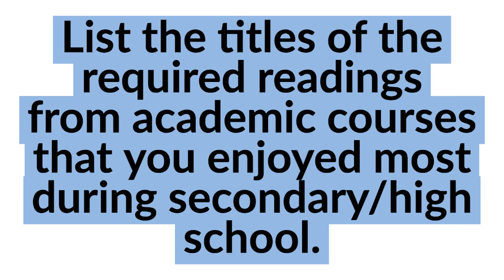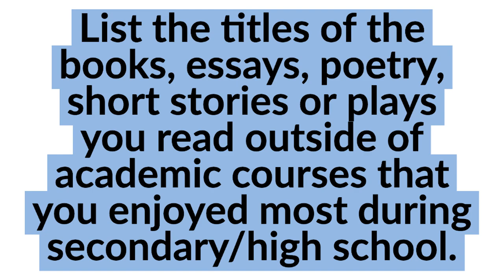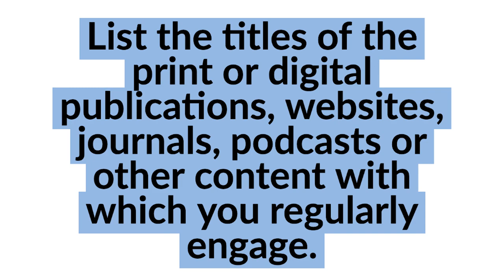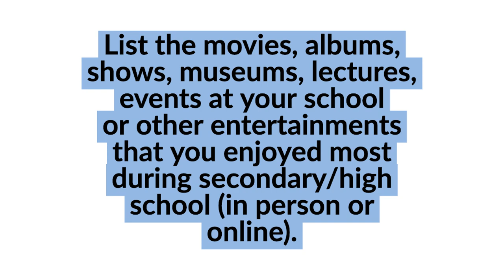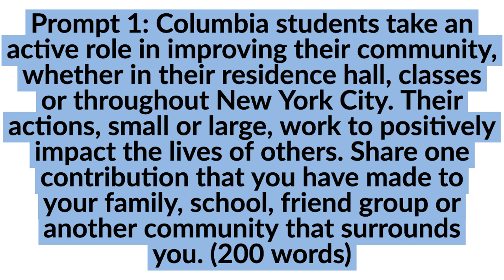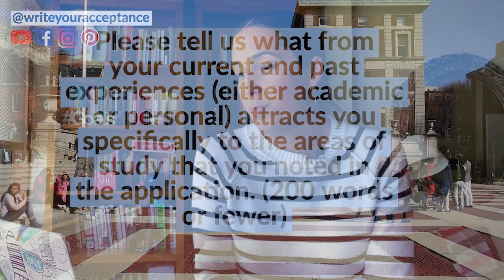Why Columbia Essay (THE STRATEGY TO ACCEPTANCE!!)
Why Columbia Essay (THE STRATEGY TO ACCEPTANCE!!)// The why Columbia essay could be an exemplary way to reveal qualitative aspects of your candidacy. The why Columbia essay 2021 could be the difference between accepted and the other option. However, with our why Columbia essay example along with my key strategies, you can write the best why Columbia  university essay. The why Columbia essays that worked are dependent on research, really getting to know your why Columbia and translating that to your why Columbia university essay. Accepted Columbia essays must convey your why beyond the institution’s brand. The accepted Columbia supplemental essays all have one thing in common, they balance between descriptive narrative and critical thinking. In this video, I will discuss techniques from former students who then attribute their how I got into Columbia to their writing supplements and common app essay. Your common app supplement and Columbia essay can be your ticket to how to get into Columbia. The truth about how to get in an ivy school is a multi-faceted process, but for sure, how to get in an ivy college requires excellent writing supplements. So if you want to know how to get into the ivy league, Dr. Josie, your college essay tutor with write your acceptance will get you there.